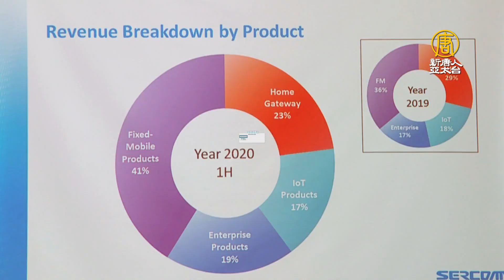5G設備兆元商機起飛 中磊：下半年營運步步高升